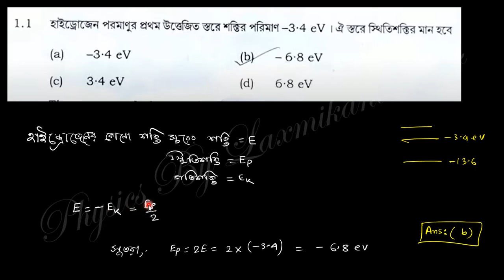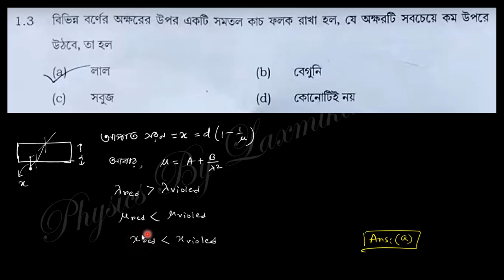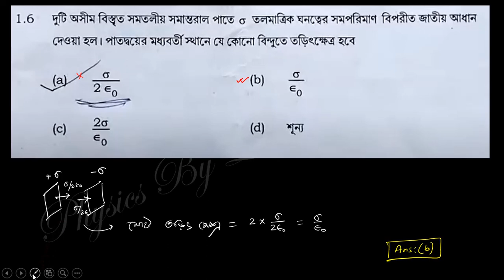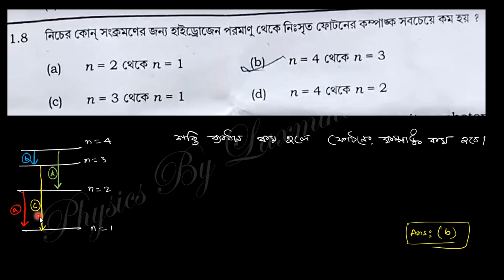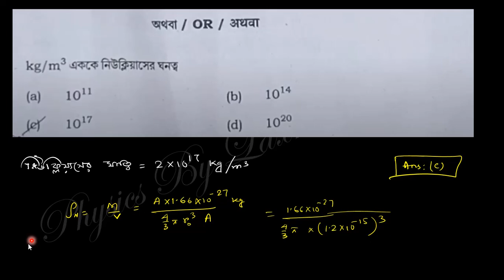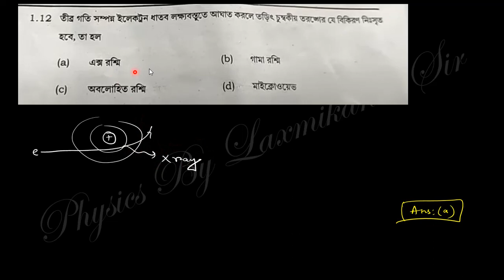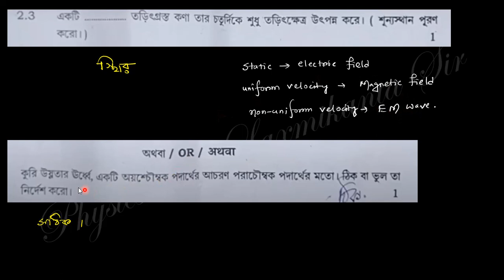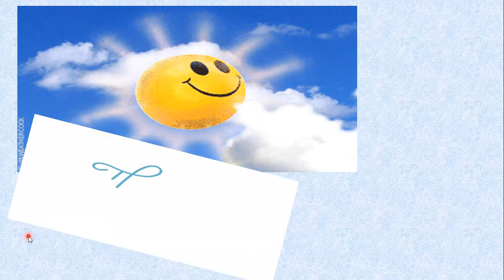2022 WBCHS Physics Question PART B Solution (Lec-1)